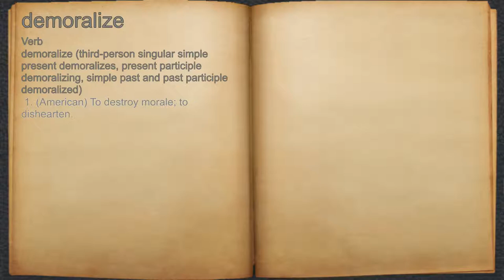What does demoralize mean?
A spoken definition of demoralize.

Intro Sound:
Typewriter - Tamskp